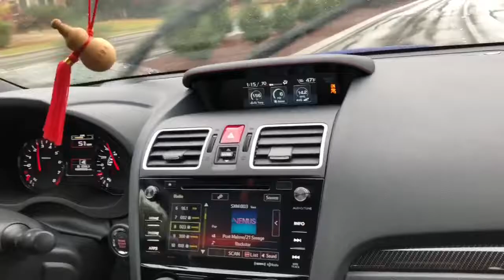Sneaker Mall Vlog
Mall vlog